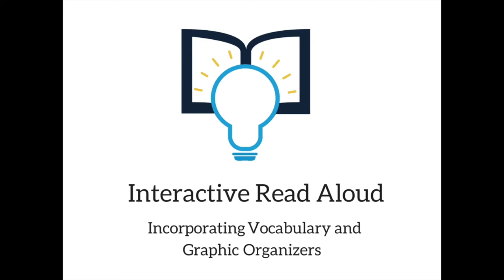Interactive Read Aloud Webinar - Video #3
Teacher Think Alouds and Vocabulary in Action